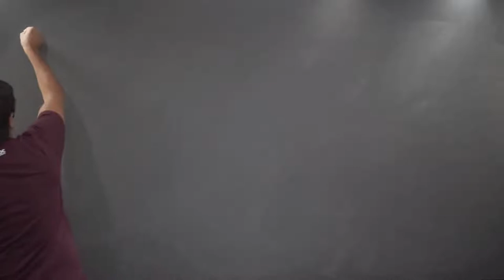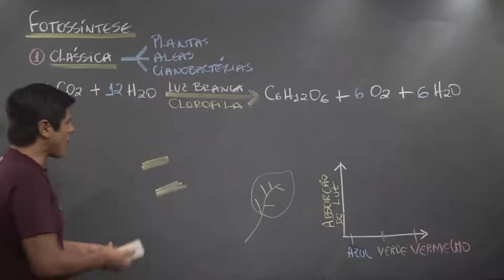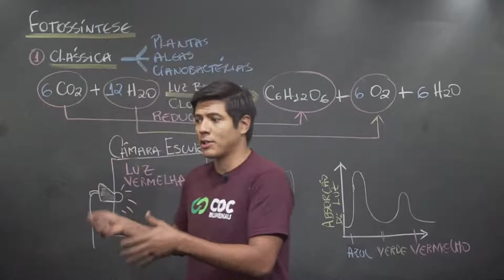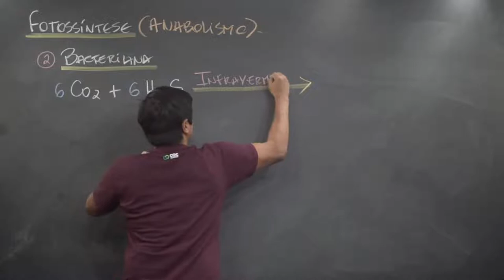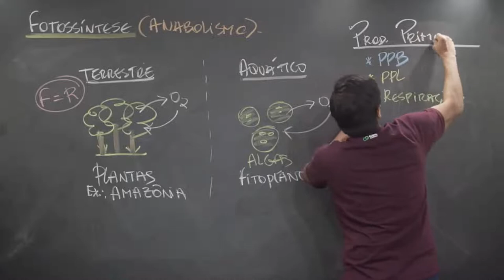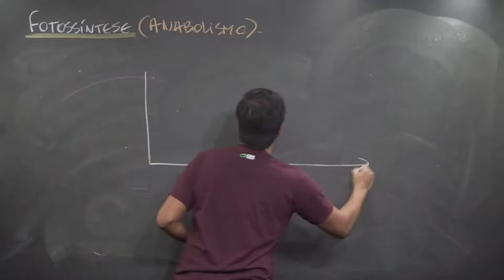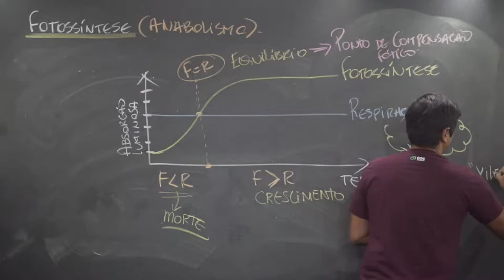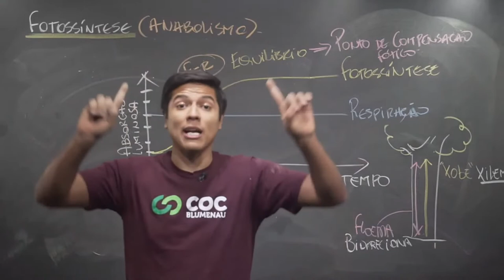Revisa TOP - 11/05 - Prof. Kennedy